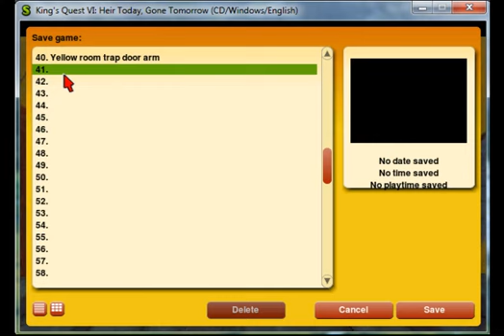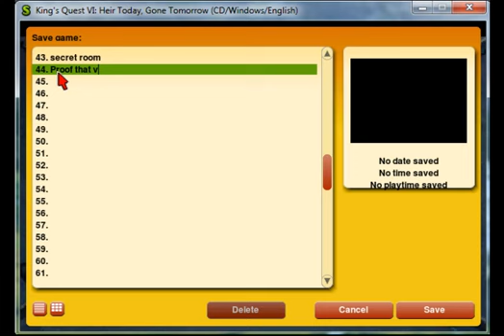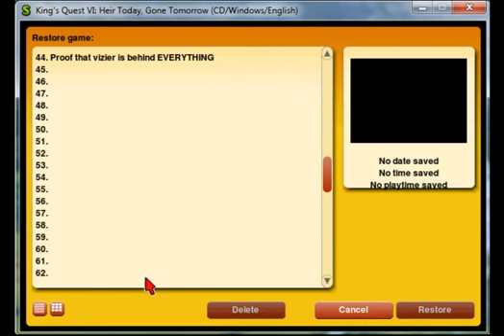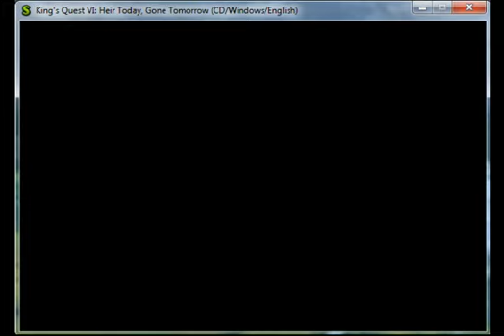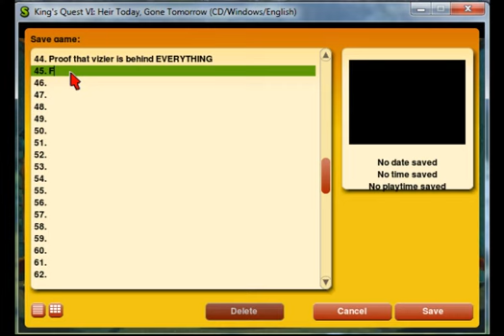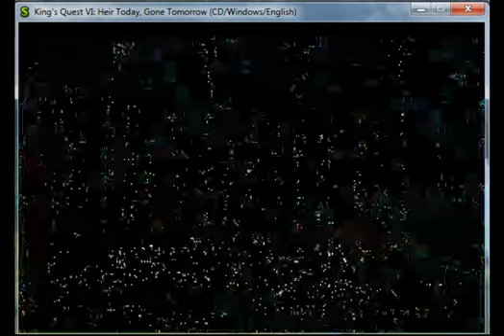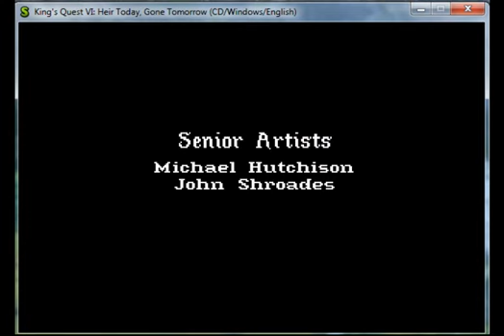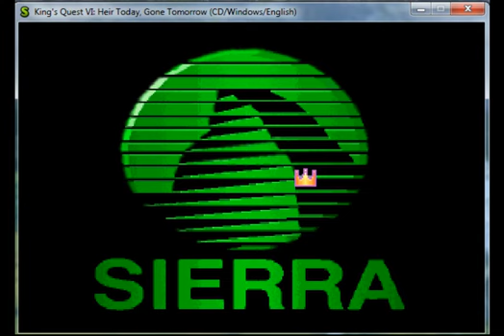Let's Play King's Quest VI (Windows Version) - Ep 9 -Final-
After backtracking to get the river styx water, we paint our way into the castle and uncover the vizier's nefarious plot keep the islands feuding.  We also get a little help from Jollo, and sneak a weapon to Princess Cassima.  We also a discover a small glitch in the game that prevents the wedding from starting from starting, and have to backtrack again to get around it.  But we do manage to beat the game and get a really good ending with almost a full score!  Yay!